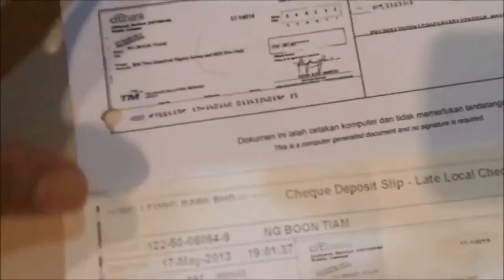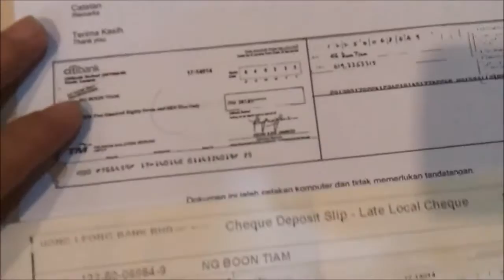Register-Unifi.com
TM Unifi Free Registration Nationwide.

Unifi Online Registration at for Home and Business -Unlimited Download -Free HyppTv Channels -Unlimited Free Calls To TM Fixed Line .

本人是受害者Please don't use credit CARDS in TM supporting Posting UNIFI. TM Unifi Free Registration Nationwide. TM Unifi - Pt3 total cost of calling unifi call .

 : The whole family enjoy the Unifi for Video, Internet and Unlimited Phone Calls. Register here today!